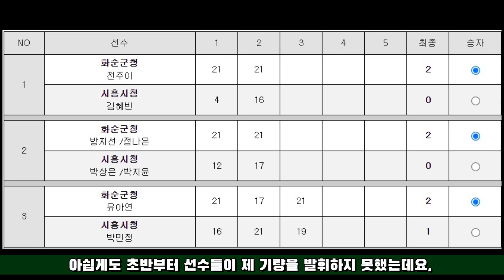너무 긴장했던 걸까..허무하게 무너진 시흥시청..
2022 배드민턴 코리아리그 1주차 경기 리뷰

여자 일반부
화순군청 3--0 시흥시청

[BGM정보]
'음원출처: Kentauros Music_작곡&편곡 노육용(Grey Noh)'